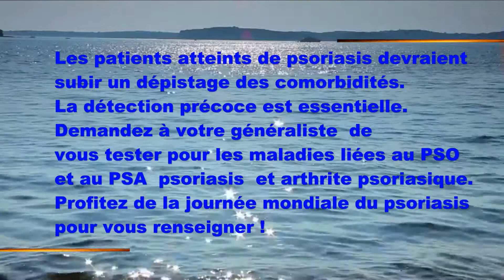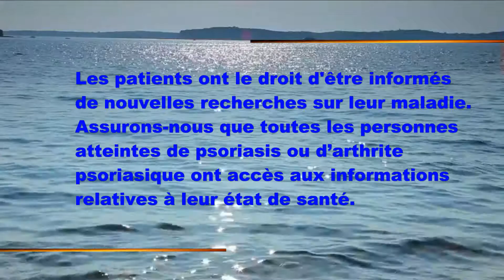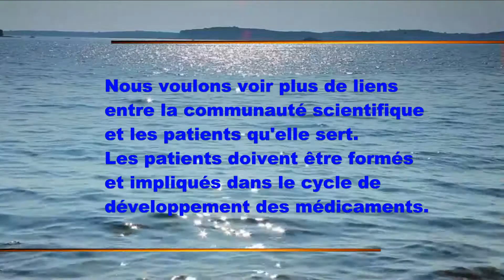Psoriasis et comorbidités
Dans le cadre de la journée mondiale (29 octobre) du psoriasis message de sensibilisation
Les patients ont le droit d'être informés des nouvelles recherches concernant leur maladie et doivent être en mesure de se connecter à une recherche en soins de santé de qualité. Faisons en sorte que toutes les personnes souffrant de psoriasis ou d’arthrite psoriasique aient accès à ces informations.